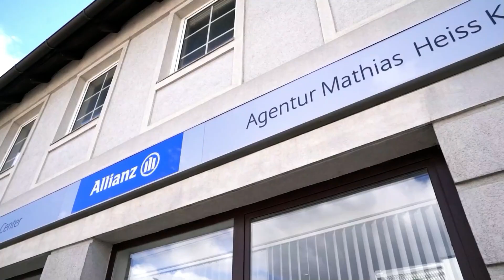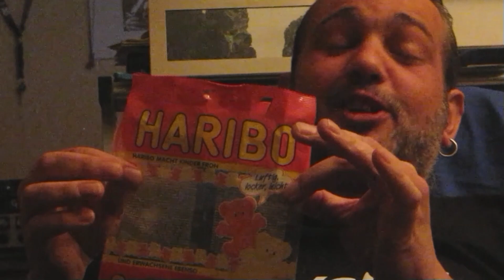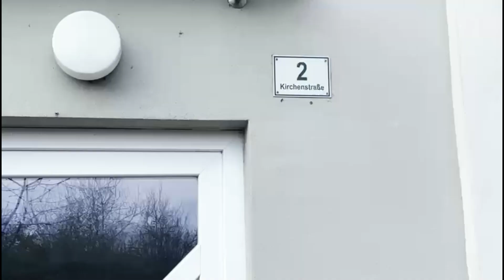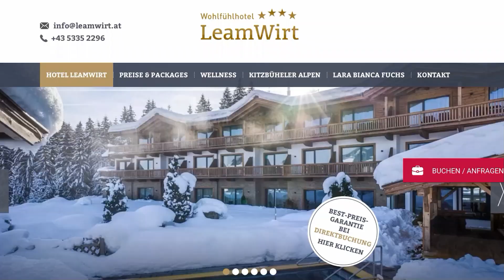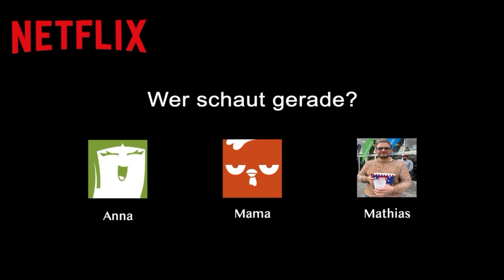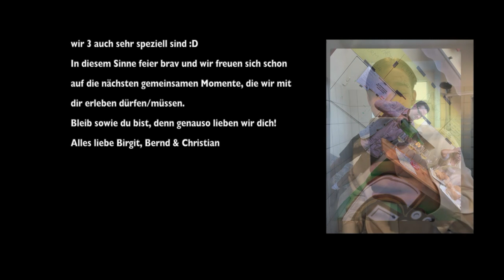Mathias Heiss - 30 (The Movie)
Vielen vielen dank an alle die da dabei waren , alle waren großartig !.
Vielen Dank an Marek Kuczynski für die Kameraführung
Happy Birthday Mathias !!!
Video by Gerhard Heiss